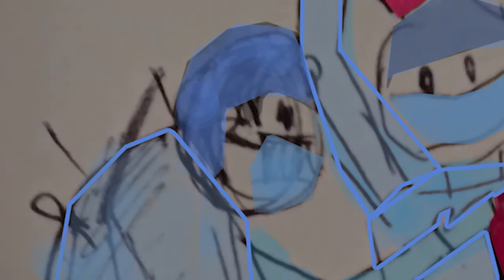WOODY'S OPEN HEART SURGERY - EDITED VERSION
WOODY,  a very healthy and loving family man, by surprise he was rushed to the hospital, his doctor recommended an OPEN HEART SURGERY procedure. He was so glad, his friend GOODY was able to visit him.

Inspirations: FRONTLINERS, Late Dermatologist Dr. Mc G, San Francisco
FAMILY, LERU PARTNERS, LERU GLOBAL ARTISTS/SINGERS, VOLUNTEERS, & ARTISTS GLOBAL FRIENDS, and YOU TUBE SUBSCRIBERS

Lenny R. Santos

Voice Over Actor: Rudy Santos

Lenny R. Santos
Producer/ Director / Artist / Video Editor